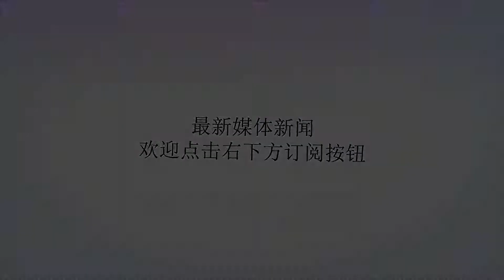中国亚运会连夺两金，日本却直接放弃，派20岁天才拿下了世界冠军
谢谢！9月9日，2018年美国网球公开赛迎来了女单最后的大决战，20岁的日本混血天才大阪直美发挥出色，2-0横扫小威廉姆斯，最终登顶大满贯冠军！这样在本届大赛上，没有参加亚运会而是全力备战美网的两位日本天才，锦织圭打进了男单四强，大阪直美直接拿下了女单亚军，日本网球风头无两，直接压倒了中国等国家，成为了当之无愧的亚洲第一。在前不久结束的亚运会上，中国队包揽了女单、女双两枚金牌，还拿到了男单的亚军，相比之下，日本只在混双、女双和男单三个项目上收获了铜牌，确实比中国黯淡了不少。但两者不同的是，中国几乎全主力阵容出战亚运会，日本只派来了二流选手，一流的都在全力备战美网了。从这一点就不难看出，中国和日本网球，已经有了不小的差距。而这也是日本2020东京奥运会战略的一部分，他们在网球、游泳、品乓球、羽毛球等几个大项上培养的年轻天才，已经陆续开始展露头角，在备战奥运会的周期里开始摘金夺银。这样2年下去，2020年的东京奥运会，日本将直接威胁中国队的亚洲霸主地位。